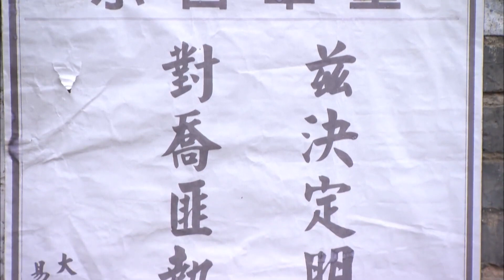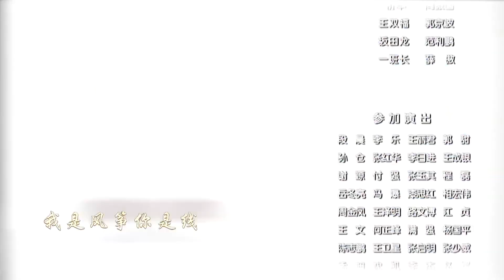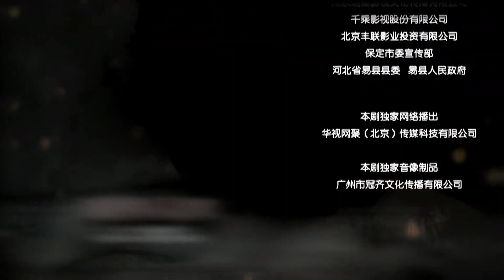【不可错过的抗日剧】《八路奇侠》第27 |五大豪侠进军八路利用聪明才智和抗日热情顽强抵抗日军的侵犯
导演：周小兵
主演：孙逊、阎娜、巩汉林、杜玉明、林江国、姬他、姜帆、金盛宇
《八路奇侠》讲述1941年，日军扫荡晋察冀边区，八路军一分区独立团一连为争取群众撤离的宝贵时间，将日军引到狼牙山，最后剩下的五位壮士无路可去，义无反顾地跳下了悬崖。此事深深震撼了摩云寨大当家的儿子乔继山，他从一个只知报家仇的土匪，到自动组建了一支狼牙英雄小分队，并在八路军的引导下联合抗日，不仅顽强抵抗了日军的侵犯，还成功保卫了清西陵的宝藏。抗战结束，乔继山将陵墓中的宝物全部归还国家，还抓捕了最后一名案犯，以告慰死去的狼牙小队成员——他们无愧是“狼牙”精神的延续